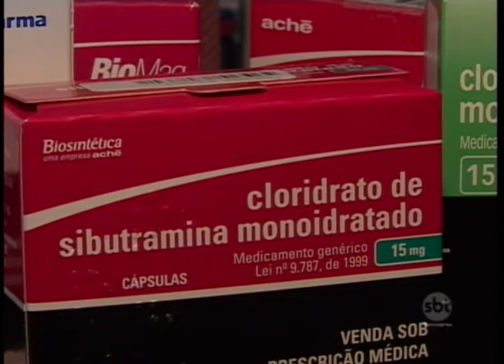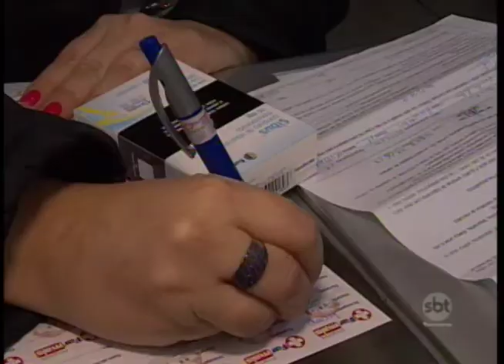Venda de moderadores de apetite é liberada e gera polêmica na região